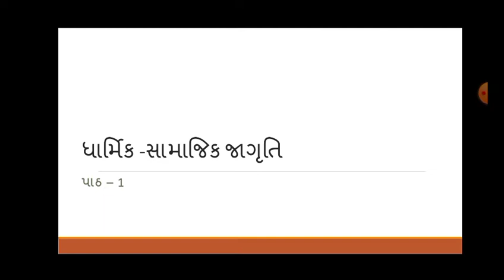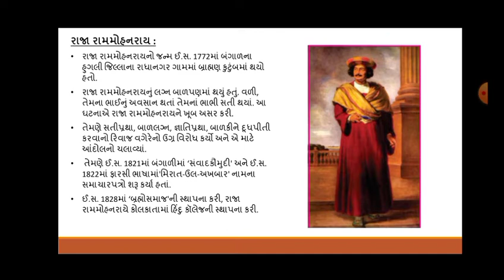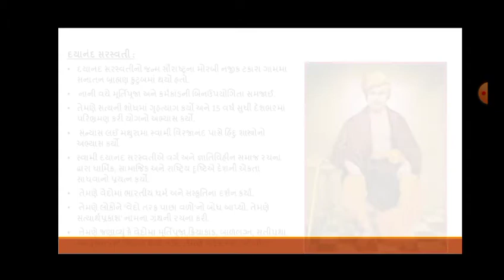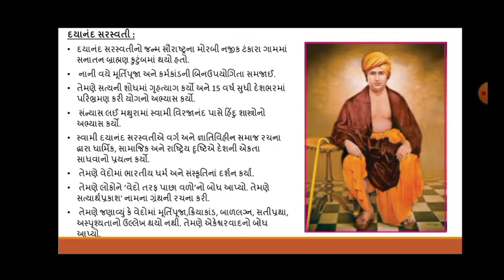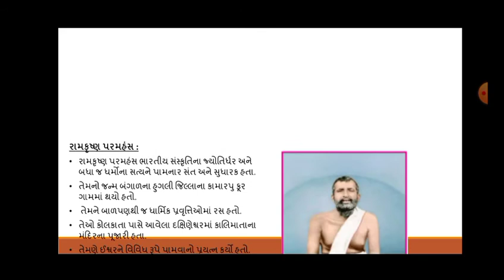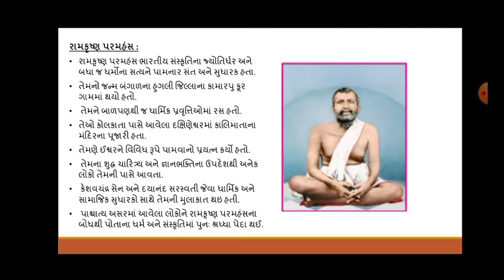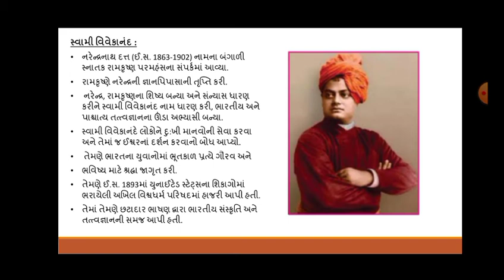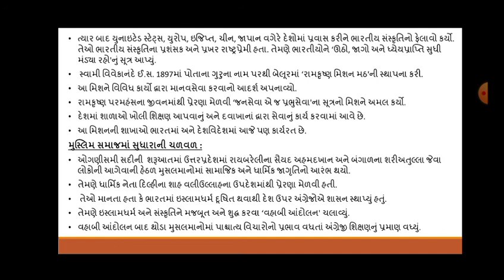std 8 social science sem 2 chapter 1 ભાગ - 1 ||પાઠ - 1 ધાર્મિક -સામાજિક જાગૃતિ બીજું સત્ર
semester 2

pdf telegram group માં મળી જશે.

ધોરણ-8
  બીજું સત્ર
પાઠ- 1
              ધાર્મિક -સામાજિક જાગૃતિ
       ભાગ-1    :-    by :- Dipika patel. _______________________________________ std 8 social science chapter 8 _____________________________________

 Your query:-
* Std 8
* Chapter  9
* NCERT in gujarati
* Social science
*Chapter 9
* gshseb
* ઇ.સ 1857 નો સ્વાતંત્ર સંગ્રામ